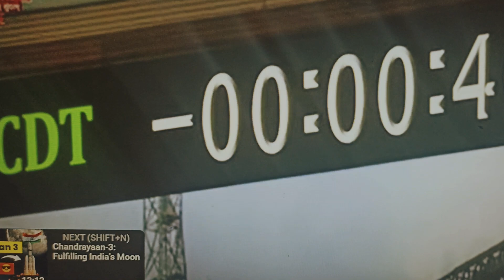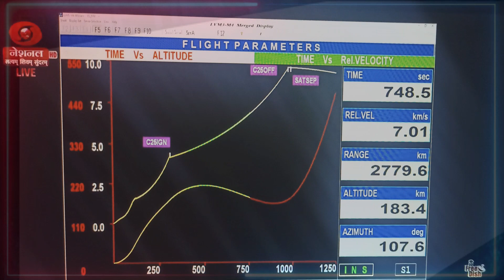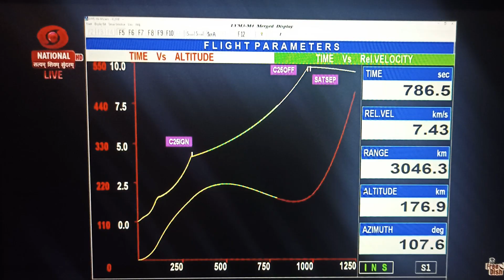Chanderyan 3 India 3 luner Mission chandrayaan-3 की लॉन्चिंग इसरो का सबसे बड़ा मिशन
Chandrayaan-3 mission consists of an indigenous propulsion module, a lander module and a rover with the objective of developing and demonstrating new technologies required for inter-planetary missions. Friday's mission is the fourth operational flight of LVM3 which aims to launch the Chandrayaan-3 spacecraft into a Geo Transfer Orbit.
The LVM3 vehicle has proved its versatility to undertake most complex missions including injecting multiple satellites, and interplanetary missions among others. It is also the largest and heaviest launch vehicle ferrying domestic and international customer satellites, ISRO said.
As the scientific community is waiting with bated breath aiming for the successful third edition of India's moon mission, Chandrayaan-3 here is a quick look at how the country's lunar expedition evolved over the years.

इसरो एक बार फिर एक और स्पेस एडवेंचर के साथ तैयार है. चंद्रयान-3 चंद्रयान-2 का अनुवर्ती मिशन है, जो चंद्र सतह पर सुरक्षित लैंडिंग और घूमने की संपूर्ण क्षमता प्रदर्शित करता है. इसे आज 14 जुलाई, 2023 को SDSC SHAR, श्रीहरिकोटा से LVM3 द्वारा लॉन्च किया जाएगा.
चंद्रयान-3 भारतीय अंतरिक्ष अनुसंधान संगठन (इसरो) द्वारा 14 जुलाई 2023 को लॉन्च किया जाने वाला तीसरा चंद्र अन्वेषण मिशन है.

Indian Space Research Organisation (ISRO) launched India’s third lunar exploration mission, Chandrayaan-3 from Satish Dhawan Space Centre in Andhra Pradesh’s Sriharikota at 2.35 pm. Chandrayaan-3 is ISRO's follow-up attempt after the Chandrayaan-2 mission faced challenges during its soft landing on the lunar surface in 2019 and was eventually deemed to have failed its mission objectives. Chandrayaan-3 is equipped with a lander, a rover and a propulsion module. It weighs around 3,900 kilograms. The ISRO's third lunar exploration mission is equipped with eight payloads. The experiments to be carried out by Chandrayan 3 include the Vikram lander (named after Space scientist Vikram Sarabhai) which will carry 4 instruments, Pragyan (Saanskrit for Wisdom) rover will carry two instruments and Propulsion Module or the Orbiter will carry one experiment.
Live Chandrayaan-3 India's third lunar Mission Launching LIVE | ISRO Sriharikota | PM Modi Live News
We provide much more than the news of the day. Our aim is to empower people to explore their world. With our Global headquarters in New Delhi, we bring you news on the hour, by the hour. We deliver information that is not biased. We are journalists who are neutral to the core and non-partisan when it comes to world politics. People are tired of biased reportage and we stand for a globalized united world. So for us, the World is truly One.